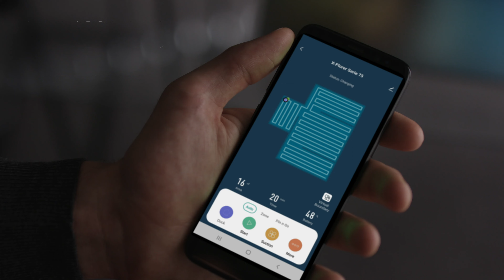ROWENTA |X-PLORER SERIE 75 : Puissant et intelligent, il traque les poils et traces de votre animal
L’aspirateur Robot X-Plorer Serie 75 de Rowenta est LA solution de nettoyage pour un nettoyage intuitif et une maison impeccable. Cet aspirateur automatique s'adapte à toutes les surfaces : navigation ultra-précise, technologie laser de pointe, interface intuitive avec application gratuite pour smartphone et compatible avec les assistants vocaux (Alexa d'Amazon, Google Assistant).